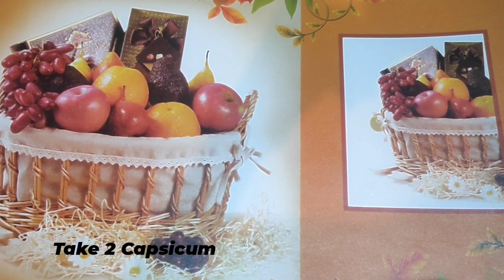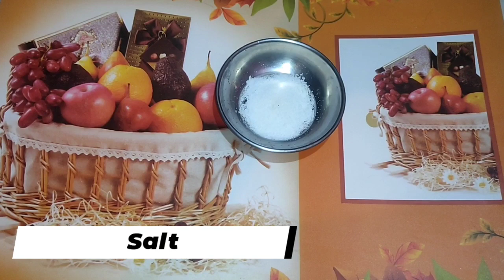Soyabean Manchurian ki Easy Recipe | Indo Chinese Recipe | Soya Chilli Recipe | वेज मंचूरियन रेसिपी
Enjoy the delicious Recipe of Dry Soya Bean Chilli...with the taste of sesame seed...
Serve this recipe in starter..

Do Comments if you like the Recipe...